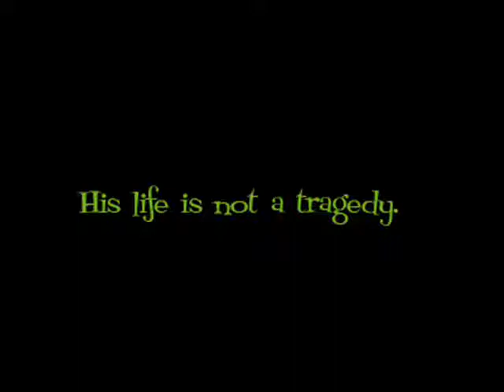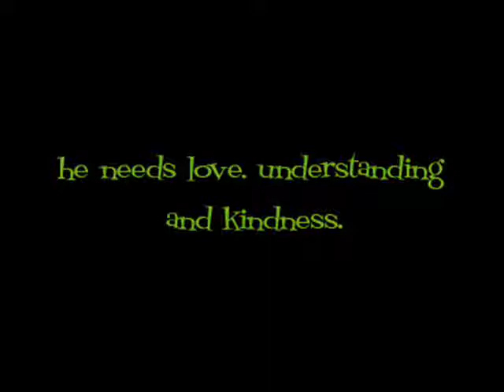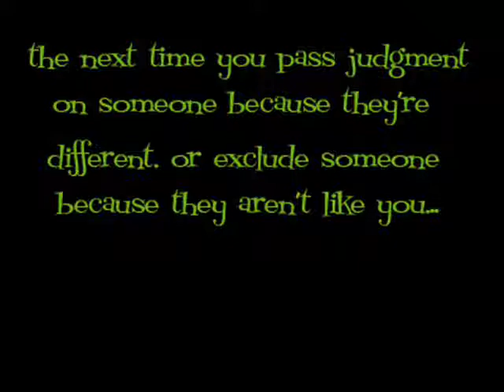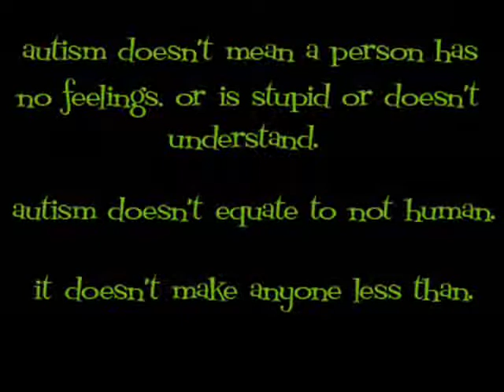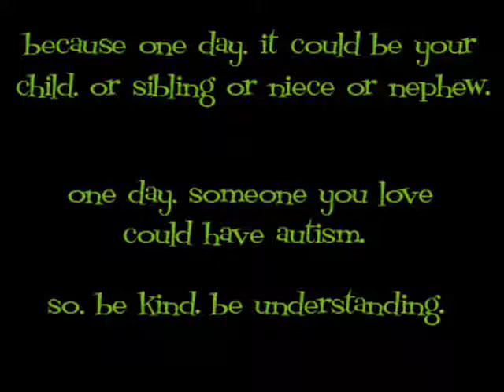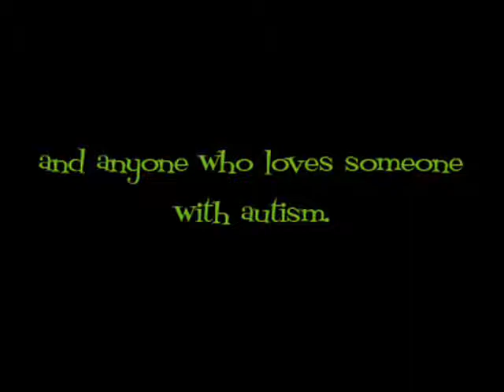autism through my eyes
a small collection of photographs of my son with music by do make say think. the song is called hooray! hooray! hooray!